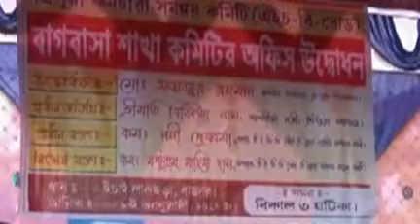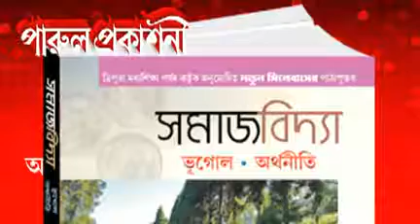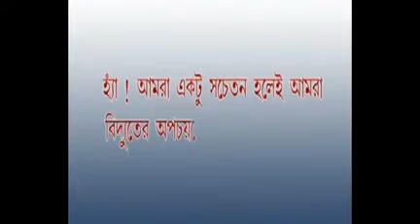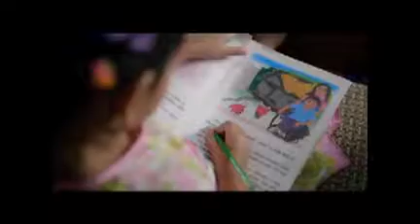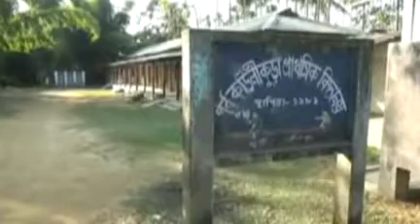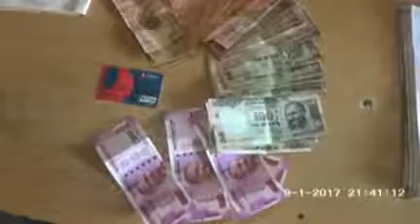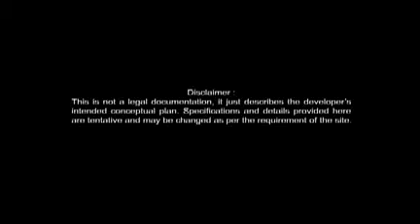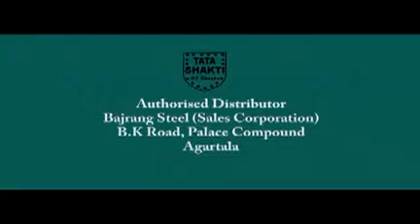09 01 17 Beng 2